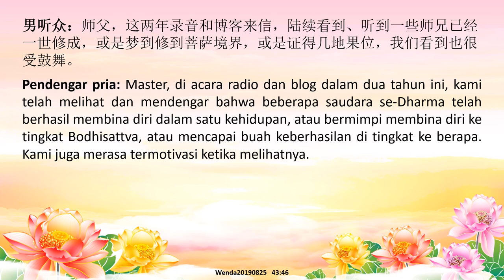Mereka yang telah membina diri dan mencapai buah keberhasilan, harus mempelajari...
Judul Video:
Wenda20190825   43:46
Mereka yang telah membina diri dan mencapai buah keberhasilan, harus mempelajari Dharma Mahayana untuk menyelamatkan orang lain, tidak lagi mementingkan diri sendiri 已修成有果位的人，要学大乘佛法救人，不能再为自我